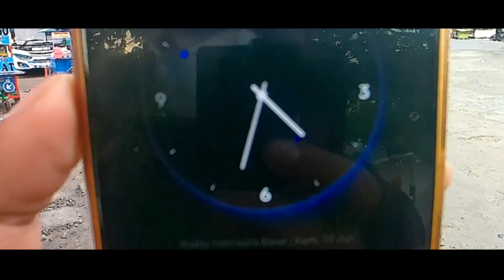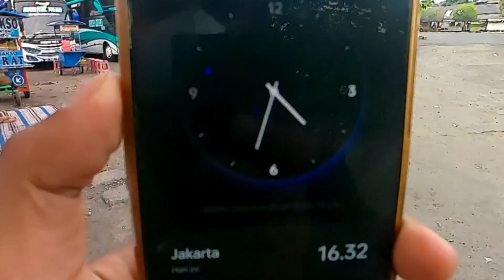TERMINAL YANG SANGAT SEPIIIIIIII 😱 DAN TAK TERAWAT ‼️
Menikmati indahnya dunia di sisi transportasi umum.